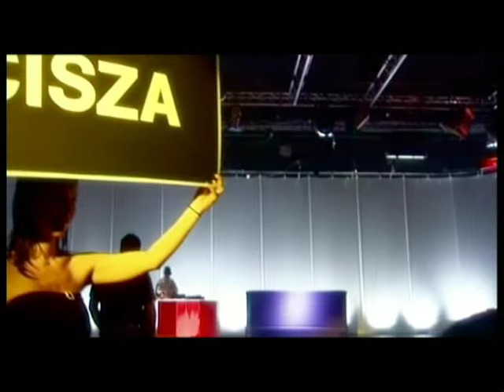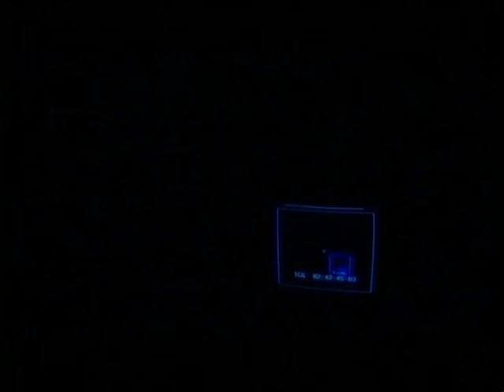Malolat & Ajron - W tej grze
Album: W pogoni za lepszej jakosci zyciem;
Artist: Malolat & Ajron;
Featuring: Setka;
Title: W tej grze;
Producer:  Ajron;
Lyrics: Malolat, Setka;
Label: Prosto;
File: Video;